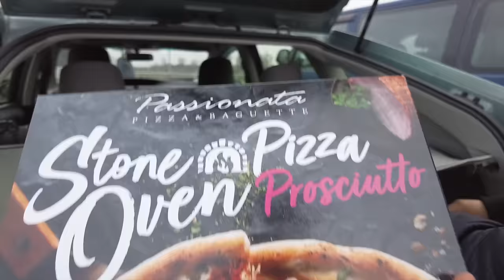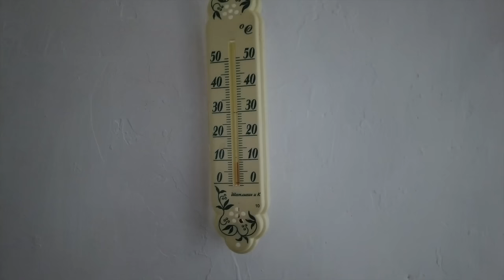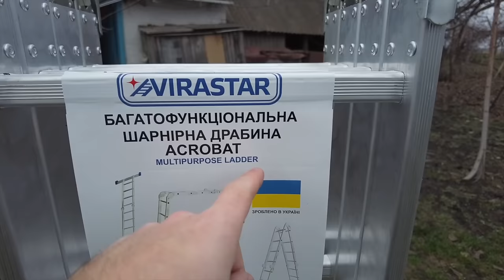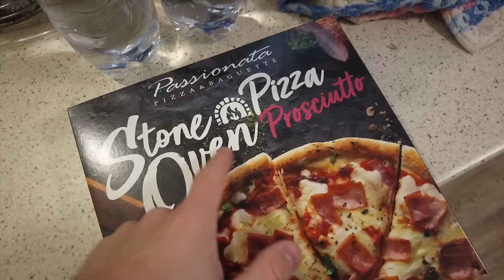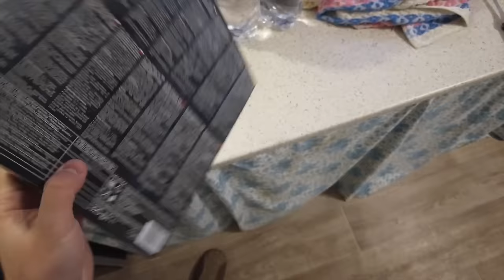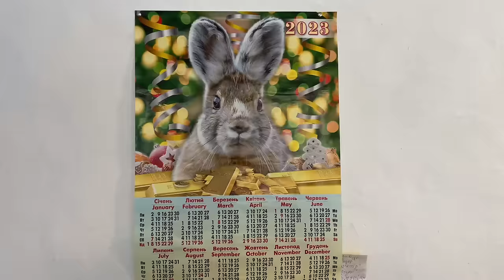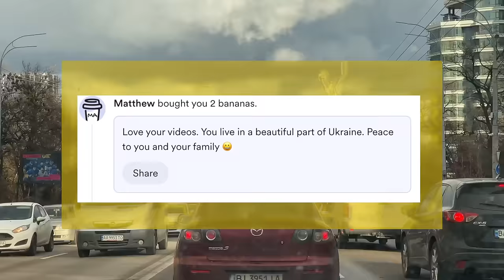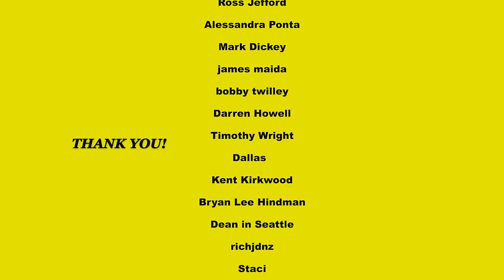Living the Simple Life in Ukrainian Countryside | Staying in a Summerhouse in Winter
Hello guys! In this video, we are visiting our summerhouse to finish some tasks before winter time, and suddenly winter is coming.